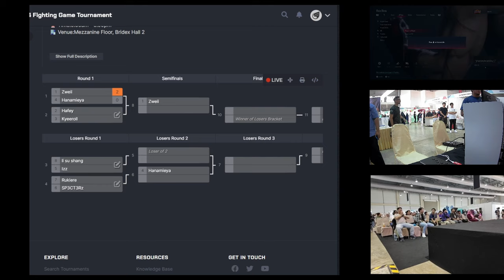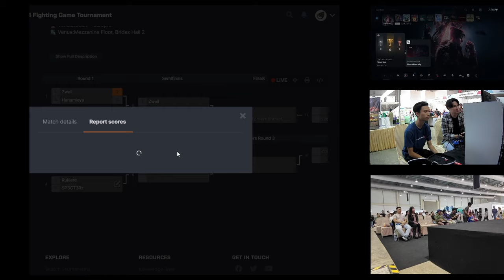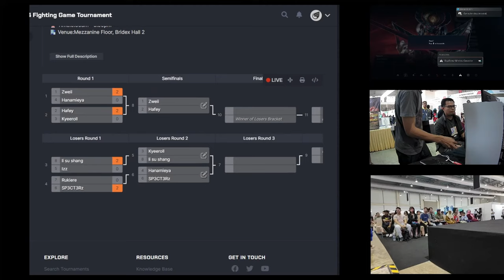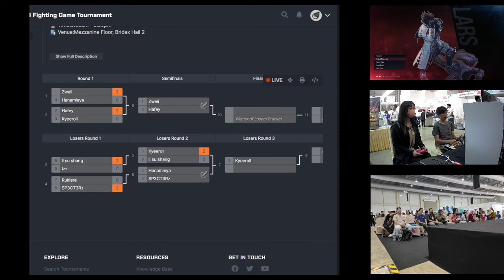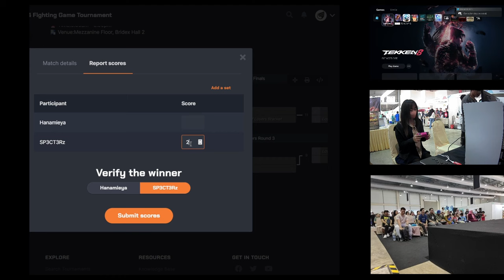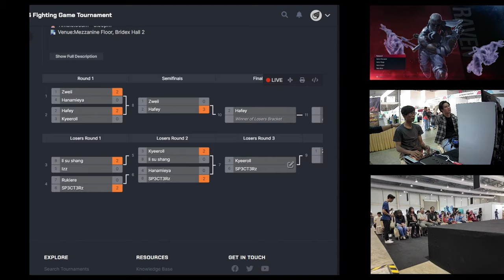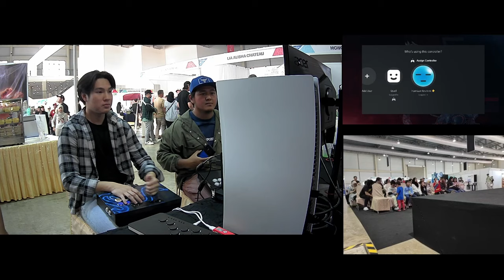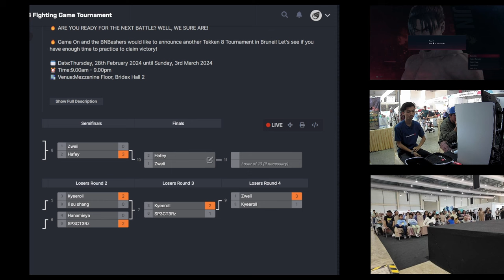MSME Festival TEKKEN 8 - Top 8 | BNB Tourney #2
Match Timestamps:
0:00 Player's introductions
10:29 Zweii vs Hanamieya
17:27 Kyeroll vs Hafey
25:10 Li Su Shang vs Izz
33:25 Rukiere vs SP3CT3RZ
42:39 Li Su Shang vs Kyeroll
51:24 SP3CT3RZ vs Hanamieya
59:34 Winners' Finals
1:09:44 Losers Semi Finals
1:25:59 Losers' Finals
1:39:32 Grand Finals